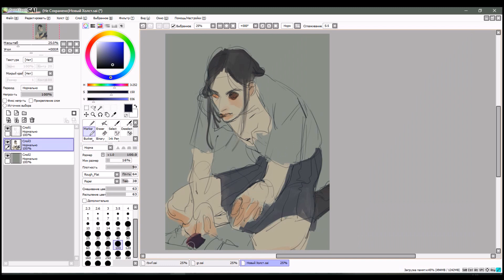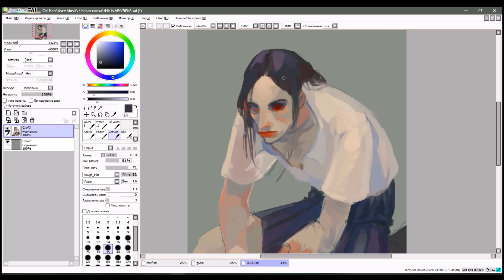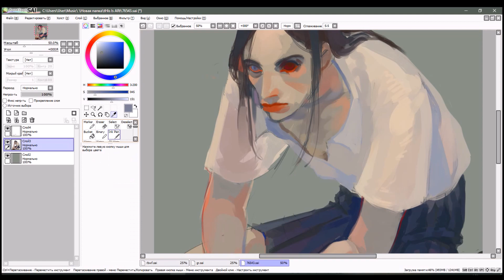girl with one eye - paint tool sai speedpaint